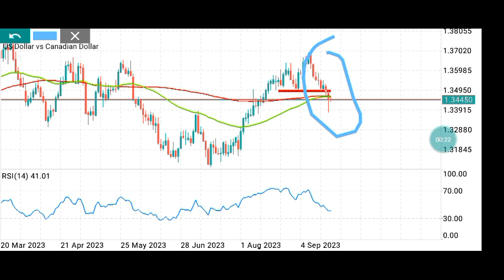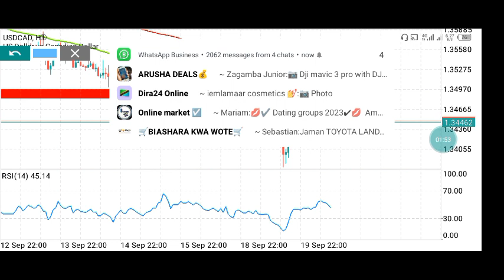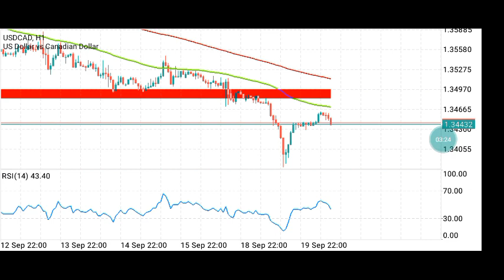uchambuzi USDCAD 20/09/2023 USDCAD technically analysis today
USDCAD technically analysis today
kujiunga na group la forex trading la buree

kujiunga na group la signal ada ni 2500tsh Kila wiki